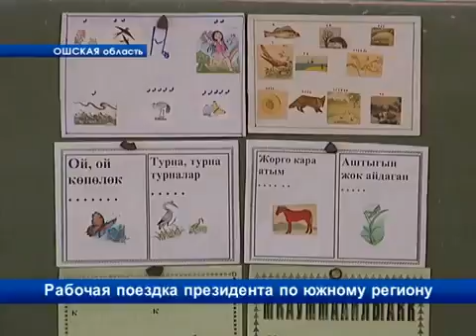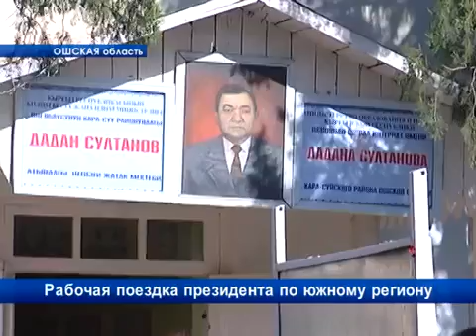29 Киргизия. Сель. Город Джалал Абадск, село Сузаке. 23 мая 2015.